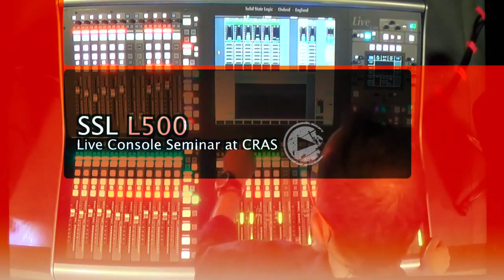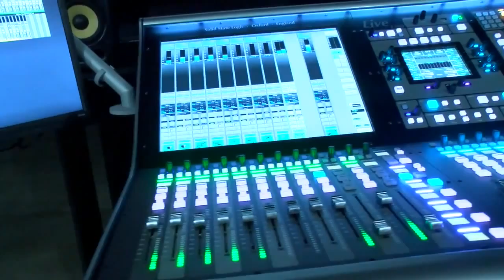SSL L500 Training Day at CRAS | Audio Recording School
Here is our teaser video for our SSL L500 seminar, hosted at the Conservatory of Recording Arts and Sciences Gilbert Live Sound Venue February 2015.

George Horton, Vice President of the Western Region for SSL, and Fernando Guzman, Live Product Specialist for Solid State Logic, held a two day free seminar for CRAS students. The first day was called anatomy of a show, where they will be taking their live consoles - L500 and L300 - to reconstruct a show today. Basically, this is more like how does the consoles works in a real situation. The next day will be more of a formal training course.

Video by Zach Duncan and Jess Repanshek

The Conservatory of Recording Arts and Sciences (CRAS) is an music recording school in Tempe and Gilbert, Arizona that trains students in all the disciplines of audio engineering; studio recording, live sound, post production, broadcast audio, analog production, digital music production, mastering, audio business, contract law, mix engineering, troubleshooting, video game audio, music business, Pro Tools, Logic Pro, sound editing, music editing, mixing music, recording lessons, audio lessons, wave theory, editing techniques, mastering techniques, and more.